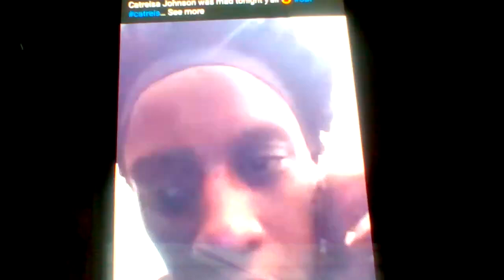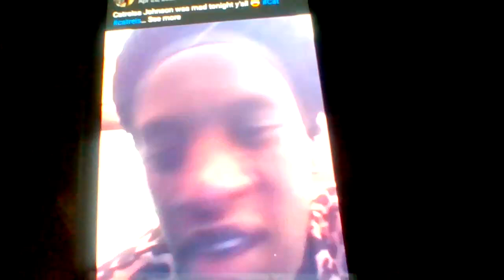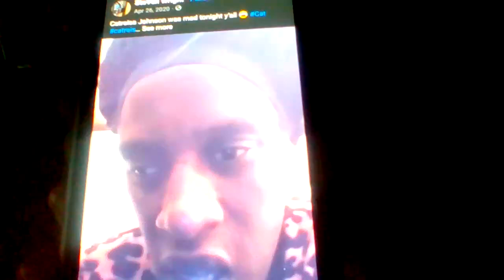HER BABY DAD HER COUSIN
RIP CAT
IS HE HER COUSIN
byrant oneil washington